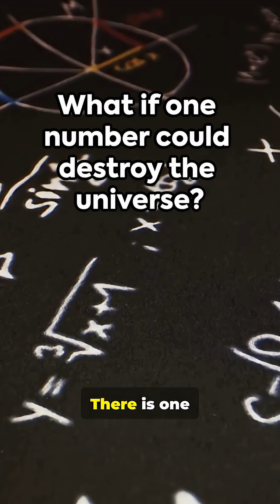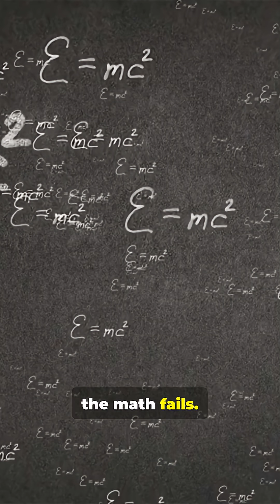The Equation That Shouldn’t Exist 🔢🌌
Physicists call it the cosmological constant — a number that should describe the energy of empty space. But the math is wrong by a factor of 10¹²⁰, the largest mistake in the history of science. If it were correct, the universe should have collapsed instantly after the Big Bang. Instead, it keeps expanding… driven by a mysterious force we call dark energy. What if this constant isn’t just broken… but a warning that reality itself is unstable?